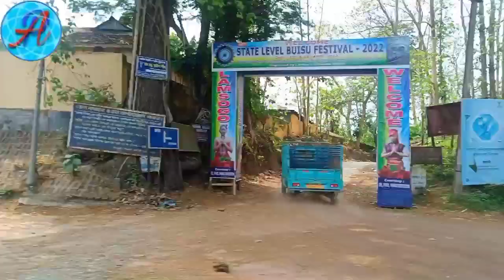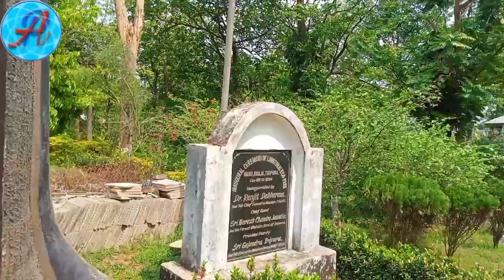Eco park Manu Dhalai Tripura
Very fantastic Manu Eco park.

Near about 1.5 km from Manu bazar (Dhalai).

Child and adult entertainment place.